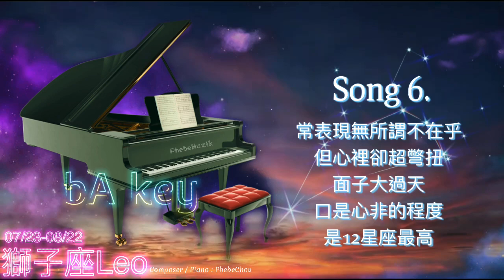【1 Hour Zodiac Signs Music】獅子座 Leo bA key Piano Music, Relaxing Music, Meditation, Soothing Music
1 Hour Zodiac Signs Music - 獅子座 Leo bA key Piano Music, Relaxing Music, Meditation, Soothing Music

♌️ 7/23-8/22 獅子座 Leo

00:00 Song 1
04:56 Song 2
09:56 Song 3
14:54 Song 4
19:52 Song 5
24:50 Song 6
29:54 Song 7
34:54 Leo

♌️獅子座 -  慕強又幫弱、陰陽怪氣但心軟

1.性情高傲，有種貴族的氣質，心地高尚而寬宏大，生性不願委屈自尊去做暗中的勾當，或做卑賤的事情。獅子座特質就是在工作和生活中能夠很好的激勵人的信心。在所有的事情上面都能夠表現出良好的組織能力，這樣在工作人也會讓很多人都比較信服。其次獅子座的人在做事情的試試基本都是一言九鼎的，所以對於他們說的話我們完全不用質疑。在生活中也比較正直，所以很多人也都願意和獅子座的人成為朋友。雖然獅子座特質的比較優秀，但是往往就會出現自我陶醉的情況，這樣在很多事情上面就會顯得有些被動。而且因為具有較好的領導力，所以他們在有些事情上面就會出現死要面子的情況，用這樣的的方式來滿足自己那些莫須有的優越感，這一點是很多人在好獅子共事的過程中所不能包容的。另外他們在做任何事情的時候都缺乏耐心，常常會半途而廢，因為獅子座只專注自己想做的事。

2.獅子座的人在愛情裏面經常會許下很多的誓言，這些基本都是他們無意的。但是這些在聽的人心裏 就是他們對愛情的態度，其實他們在愛情中都有一套自己的邏輯。這也是很多異性無法拒絕他們的一個最主要的原因。這也是獅子座特質裏面比較突出的一個特點。其次獅子座特質中他們在和對方交往的時候，會全身心的投入到裏面。毫無保留的去愛你，關心你。會表現出特別的忠誠，這樣會讓對方沉浸在愛情中。但是當自己的愛無法得到回應的時候，他們也會對進行一系列的考慮。所以在愛情中獅子座的人是比較理性的。而且獅子座的人在愛情中是不能接受背叛的，即使是一點點的不檢點行為，這樣都會讓他們大發雷霆。而且會特別果斷的放棄這段愛情，這些都是獅子座的一些基本的特性。大方，性急，不會記恨太久，有活潑的想像力，興趣廣泛，健談，有很好推理和判斷能力，也有創造力，有領導力，做人熱誠，衝動，動人的格調，有藝術的天賦，表演天才，個性明朗，光明正大，威風，自信勇敢，熱心，博愛，是一位領導人物。

3.非常會胡思亂想，別看獅子座總是大剌剌的樣子，他們也有自己非常在意的地雷區！獅子容易因為他人的一句話而失眠，或者別人只是無心開個玩笑，但他們就會往心裡去，默默地想到瘋掉，沒辦法不去在意別人的眼光，更別說是他人對自己的評價。獅子女只找到自己欣賞的一半，在他的面前其實也有小女人的一面,而且活潑又開朗個性的她，會為感情關係帶來很多浪漫及趣事，是開心果一名，只要另一半將獅女捧上，這段關係一定會磨合得很利，一個願打一個願挨，其實身邊有個如女王般的女朋友也不是壞事，可能那些樂趣只有當事人才會知道才會明白。獅子座是一個很有驕傲感的星座，在工作中、在生活中你都會覺得獅子座是一個很有自己尊嚴的人，他們算是天生自帶一種王者風範的人。雖然總是給人一種很驕傲的感覺，但他們內心裡是溫柔的，跟自己的親人、朋友在一起的時候，他們會是一個很細心的人，會處處都想的非常周到，將事情做的非常圓滿。所以當你在跟獅子座相處的時候，會感覺很受照顧，很多大大小小的事情，都由他們一力承擔去完成了，你基本上什麼都不需要操心。

4.雖然獅子座特質中他們的優點比較的突出，但是在很多事情上面他們會表現出極強的自信心。這也是他們在做一件事情的時候，會出現失誤的最主要原因。其次他們在生活中經常會害怕別人誤解自己， 所以在很多時間上面，都會想要極力的表現自己，這樣往往就會適得其反。所以如果自己也是獅子座的人，那麼可以試著改變一下自己的這種特性，對自己力所能及的事情儘量去完成，不必過多的去在意別人的眼神，這樣在生活中處理事情的時候，我們也會得到意想不到的收穫。但也有自私、自大、易怒、喜怒無常、虛榮、浪費等缺點。有繁華熱鬧的一面，也有黑暗、寂寞、孤獨的一面。溫暖陽光的獅子女，屬於火元素固定特質的獅子座女人，有著溫暖和陽光的個性，有能力將正能量去感染身邊的人，喜歡輕鬆感覺的她，總是帶著如小孩子的心情去過每一天，只想開開心心、不被煩瑣的事情影響自己。

5.其實很悲觀，習慣依賴另一半。獅子座很擅長隱藏自己的負面情緒，他們總是表現自己很樂觀開朗的那一面，但其實很多時候，他們的想法都是悲觀到不行，特別是晚上，這時候也只有最親近的另一半，才可能看到這一面的他，脆弱悲觀又想依賴人的獅子。在異性面前，獅子女總是覺得對方是喜歡自己的，無論是真心或假意，只要獅子女自我感覺良好，一切都已經足夠。只怕她要跟身邊周的人宣稱別人怎樣去追她，又或是炫耀對方送什麼名貴的禮物，這些都是獅子女的盲點，將自己認為值得別人羨慕的事高調宣揚，未曾想過在別人的眼中看來，是頗為浮誇或膚淺的事，未必人人都喜歡聽你的故事吧！

6.常表現無所謂不在乎，但心裡卻超彆扭！愛面子的他們，不管心裡多在乎，外表都還是裝作若無其事的樣子，就連在感情中也是這樣，吵架時，他們總會很傲嬌地說「好啊！你走！」但其實心裡根本是希望對方留下來好好哄他，口是心非的程度可以說是12星座最高！在獅子女的世界，她就是世界當中的女王，一切都最好為中心，所以別人要明白她，最好會配合她，這些都是她對別人的期望，如果是喜歡主導的她，更會使出本領去影響甚至指揮身邊的人，來做自己想做的事，是如假包換的森林之王，如果要她從別人的角度去看事情，可能是往後的事情了。

7.強勢只是裝的，內心非常脆弱。不論在工作、感情或是很多事情上，我們總是常看到獅子座強勢的一面，而其實他們都是用強勢來包裝心裡的脆弱，他們沒有想像中的堅強，更多時候反而是不堪一擊，很多人說獅子座很玻璃心，確確有時候是這樣，只不過大部分的時間，他們選擇包裝自己。要尋找屬於自己的舞台，獅子女要很清楚自己的優點及所長，找到屬於你的位置，發揮你的本領，這樣你才能夠表現出自信，展現出光芒，否則在自卑和自大差一線之下，沒有實力的支持，是很難表現出盡善盡美的一面，不想被別人找到你的不足，就要好好裝備自己，而不是只沉醉於一剎那的光輝，那光輝並不是永恒的。